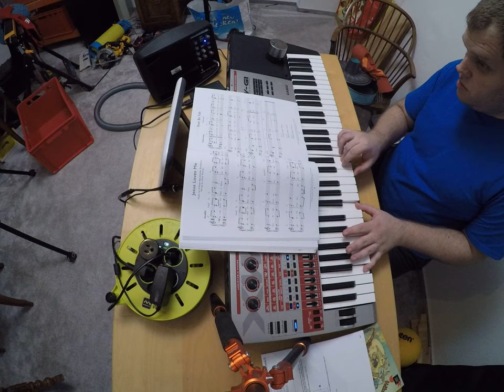music for women and eggs